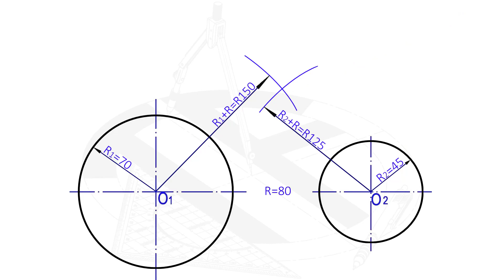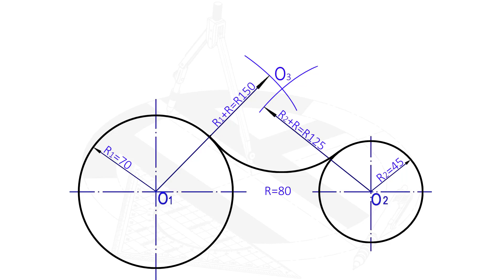İki Daireyi Yay İle Birleştirmek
Teknik resim eğitimlerimize geometrik çizimler ile devam ediyoruz bu oynatma listesini takip etmeye devam edin